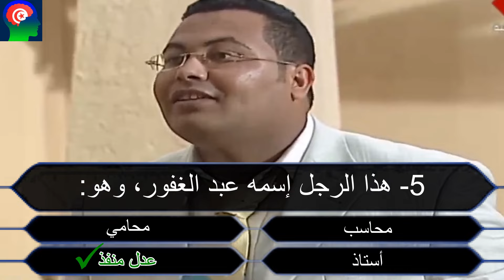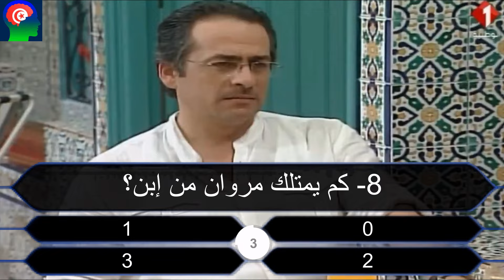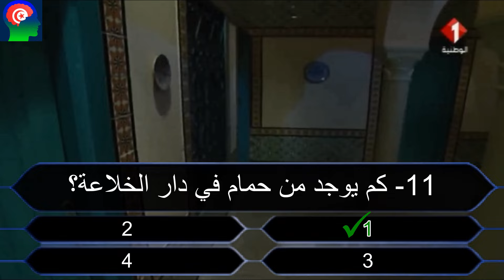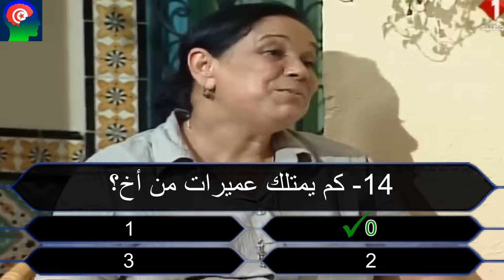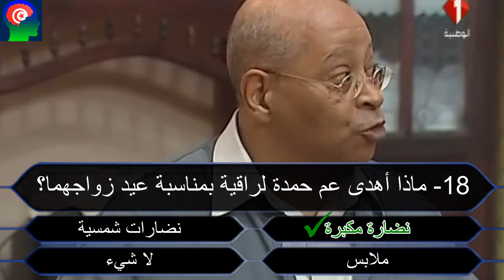دار الخلاعة : أصعب 20 سؤال حاول الإجابة عليهم !! | الجزء 2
ستتابعون من خلال هذا الفيديو :
دار الخلاعة : أصعب 20 سؤال حاول الإجابة عليهم
دار الخلاعة : 20 سؤال حاول الإجابة عليهم
أصعب أسئلة عن مسلسل دار الخلاعة
أسئلة عن مسلسل دار الخلاعة
مشاهدة ممتعة للجميع ..
شوفلي حل : أصعب 20 سؤال حاول الإجابة عليهم
شوفلي حل : 20 سؤال حاول الإجابة عليهم
أصعب أسئلة عن مسلسل شوفلي حل
أسئلة عن مسلسل شوفلي حل
شوفلي حل : 20 سؤال حاول الإجابة عليهم | الجزء 1
شوفلي حل : 20 سؤال حاول الإجابة عليهم | الجزء 2
شوفلي حل : 20 سؤال حاول الإجابة عليهم | الجزء 3
شوفلي حل : 20 سؤال حاول الإجابة عليهم | الجزء 4
شوفلي حل : 20 سؤال حاول الإجابة عليهم | الجزء 5
شوفلي حل : 20 سؤال حاول الإجابة عليهم | الجزء 6
شوفلي حل : 20 سؤال حاول الإجابة عليهم | الجزء 7
شوفلي حل : 20 سؤال حاول الإجابة عليهم | الجزء 8
شوفلي حل : 20 سؤال حاول الإجابة عليهم | الجزء 9
شوفلي حل : 20 سؤال حاول الإجابة عليهم | الجزء 10
شوفلي حل : أصعب 20 سؤال حاول الإجابة عليهم !! | الجزء 1
شوفلي حل : أصعب 20 سؤال حاول الإجابة عليهم !! | الجزء 2
شوفلي حل : أصعب 20 سؤال حاول الإجابة عليهم !! | الجزء 3
شوفلي حل : أصعب 20 سؤال حاول الإجابة عليهم !! | الجزء 4
شوفلي حل : أصعب 20 سؤال حاول الإجابة عليهم !! | الجزء 5
شوفلي حل : أصعب 20 سؤال حاول الإجابة عليهم !! | الجزء 6
شوفلي حل : أصعب 20 سؤال حاول الإجابة عليهم !! | الجزء 7
شوفلي حل : أصعب 20 سؤال حاول الإجابة عليهم !! | الجزء 8
شوفلي حل : أصعب 20 سؤال حاول الإجابة عليهم !! | الجزء 9
شوفلي حل : أصعب 20 سؤال حاول الإجابة عليهم !! | الجزء 10
الإجابة على 10 أسئلة عن شوفلي حل : حلقة شوفلي حل المحذوفة الممنوعة من البث
مسلسل شوفلي حل - الموسم 2005
مسلسل شوفلي حل - الموسم 2006
مسلسل شوفلي حل - الموسم 2007
مسلسل شوفلي حل - الموسم 2008
مسلسل شوفلي حل - الموسم 2009
Choufli hal 1
Choufli hal 2
Choufli hal 3
Choufli hal 4
Choufli hal 5
Choufli hal 2005
Choufli hal 2006
Choufli hal 2007
Choufli hal 2008
Choufli hal 2009
سيتكوم شوفلي حل : الموسم الأول 2005
سيتكوم شوفلي حل : الموسم الثاني 2006
سيتكوم شوفلي حل : الموسم الثالث 2007
سيتكوم شوفلي حل : الموسم الرابع 2008
سيتكوم شوفلي حل : الموسم الخامس 2009
لأول مرة كواليس شوفلي حل
كواليس شوفلي حل
شوفلي حل حلقة رأس العام
شوفلي حل في رأس العام
شوفلي حل : 10 معلومات مفاجئة !
شوفلي حل - الحلقة الاخيرة
أخطاء فادحة ظهرت في مسلسلات تونسية لم ينتبه لها احد ! ستنصدم
أخطاء فادحة ظهرت في مسلسل شوفلي حل لم ينتبه لها احد ! ستنصدم
10 أخطاء فادحة ظهرت في مسلسل شوفلي حل | لم ينتبه لها احد منكم
10 أخطاء غريبة ظهرت في مسلسل شوفلي حل | ستنصدم عند معرفتها
اخطاء كبيرة ما شلق بيها حد في مسلسل الفوندو و الحرقة
8 أخطاء قد لم تلاحظها في سلسلة شوفلي حل [لم تذكر سابقا]
أخطاء فادحة في شوفلي حل لم تنتبه لها من قبل !!
أخطاء في سلسلة شوفلي حل لم ينتبه لها أحد أبدا !!
5 أشياء في شوفلي حل [من المؤكد لم تلاحظها]
أخطاء في شوفلي حل لم ننتبه لها من قبل !!!
أخطاء في شوفلي حل لم ينتبه لها أحد أبداً !
خطأ فادح في شوفلي حل لم ينتبه له أحد !!
خطأ فادح في كتابة سيناريو شوفلي حل !!
خطأ لم ينتبه له أحد في شوفلي حل!!
أخطاء سلسلة شوفلي حل !!!
أخطاء في شوفلي حل
أخطاء فادحة ظهرت في مسلسل دار الخلاعة لم ينتبه لها أحد
أخطاء فادحة ظهرت في مسلسل دار الخلاعة لم ينتبه لها أحد ! ستنصدم
أخطاء فادحة ظهرت في مسلسل دار الخلاعة لم ينتبه لها أحد ! ستنصدم !! | الجزء 1
أخطاء فادحة ظهرت في مسلسل دار الخلاعة لم ينتبه لها أحد ! ستنصدم !! | الجزء 2
أخطاء فادحة ظهرت في مسلسل دار الخلاعة لم ينتبه لها أحد ! ستنصدم !! | الجزء 3
أخطاء فادحة ظهرت في مسلسل دار الخلاعة لم ينتبه لها أحد ! ستنصدم !! | الجزء 4
أخطاء فادحة ظهرت في مسلسل دار الخلاعة لم ينتبه لها أحد ! ستنصدم !! | الجزء 5
كيف أصبح ممثلي مسلسل دار الخلاعة اليوم !!
مسلسل دار الخلاعة
دار الخلاعة
كيف أصبح ممثلي مسلسل شوفلي حل اليوم !
مسلسل شوفلي حل
شوفلي حل
Choufli hal
كيف أصبح ممثلي مسلسل الخطاب على الباب اليوم !
مسلسل الخطاب على الباب
الخطاب على الباب
كيف أصبح ممثلي مسلسل نسيبتي العزيزة اليوم !!
مسلسل نسيبتي العزيزة
نسيبتي العزيزة
كيف أصبح ممثلي المسلسلات التونسية اليوم
!! الزمن الجميل : شاهد كيف اصبح ابطال مسلسل شوفلي حل بعد مرور اكثر من 10 سنوات
مسلسل الفوندو
الفوندو
el foundou
مسلسل أولاد مفيدة
أولاد مفيدة
awled moufida
fallujah
fallujah 2
فلوجة
فلوجة 2
لا تنسى الإشتراك في القناة لكي تتوصل بكل ما هو جديد وشكرا